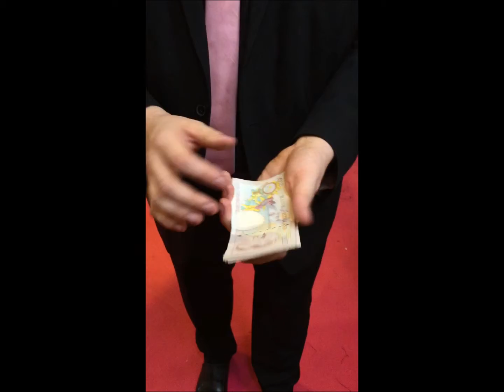Magic at the Wedding Show THE entertainment Xchange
The National Wedding Show

BEWITCHED!!

Receipt in to money trick :O

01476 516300